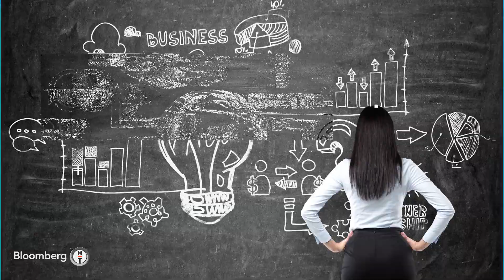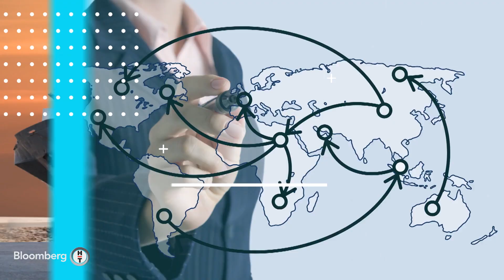Kadın Girişimcilerin Rotası | 25.12.2021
Kadın girişimciler pandemi sürecinde nasıl hareket etti? Nelere ihtiyaç duydu?

Girişimcileri desteklemek için başlatılan projelerden kimler, nasıl faydalanıyor?

Türkiye'nin kadın girişimcileri ve lojistik sektörü temsilcilerinin konuk olacağı "Kadın Girişimcilerin Rotası" onbeş günde bir cumartesi 12:00'de Bloomberg HT'de.